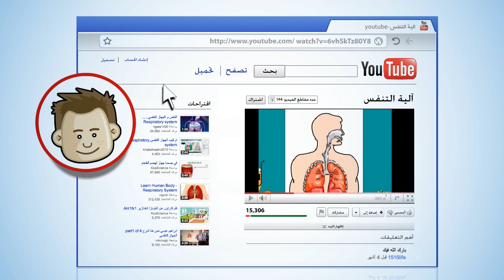YouTube أهلا أونلاين : فكرة عامة عن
YouTube  هذا فيديو توضيحي يعطيك فكرة عامة عن موقع